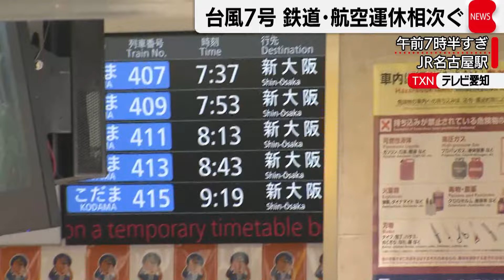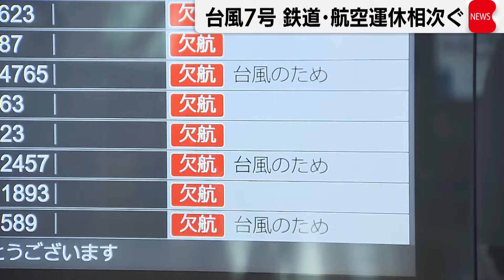台風7号 鉄道･航空運休相次ぐ 東海道新幹線は東京・名古屋で終日運休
最新の交通情報です。
金子記者「午前8時半すぎの東京駅です。台風の影響で東海道新幹線は東京・名古屋間で上下線ともに運休していて、改札はこのように封鎖されている状態です。」
東海道新幹線は、東京－名古屋間の上下線で終日運休しています。名古屋－新大阪間は、本数を大幅に減らし、「こだま」を全席自由席で運行しています。また、東北・上越・山形新幹線でも上下線あわせて20本、運休します。
イタリアから来た人「京都に行く予定だったが、新幹線が動かないのでここ（東京駅）で待っている」
在来線の情報です。湘南新宿ラインは、東海道線と高崎線で終日運休し、常磐線や京葉線などで、一部の列車が運休となっています。
荻原記者「羽田空港国内線の出発ターミナルです。台風7号の影響で東北や北海道行きなどの便の欠航が相次いでいます」
利用者「（Q.きょうはどちらへ行かれる予定ですか）北海道へ行く。午後2時の便を午前9時の便に変更した」
国内線は、羽田空港の発着便を中心に全日空と日本航空ともに281便の欠航が決まっていて、あわせて10万人以上に影響が出ています。